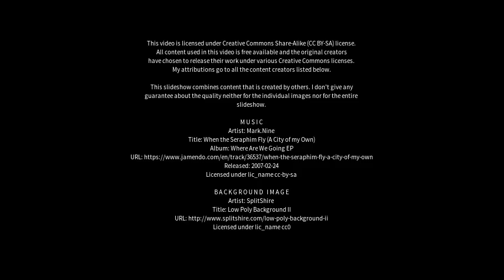Best places to visit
Best places to visit - Marano di Napoli (Italy) Best places to visit - Slideshows from all over the world - City trips, nature pictures, etc.